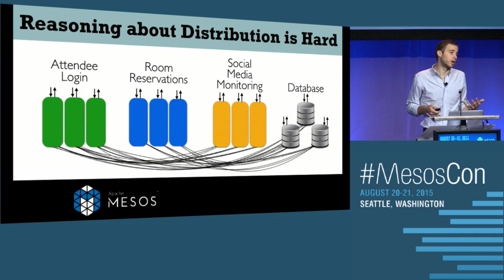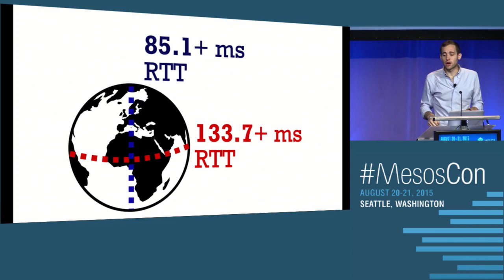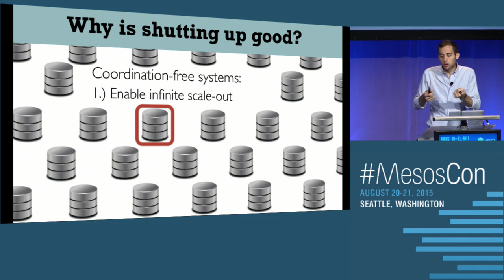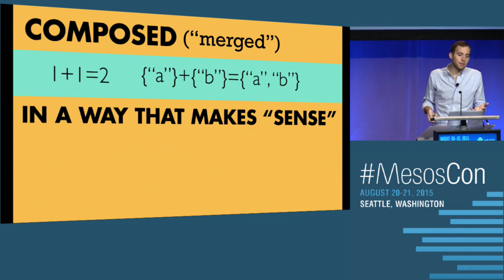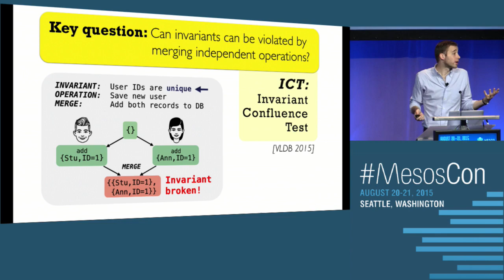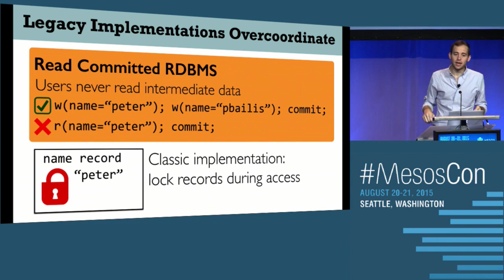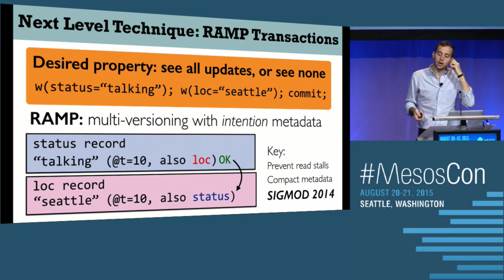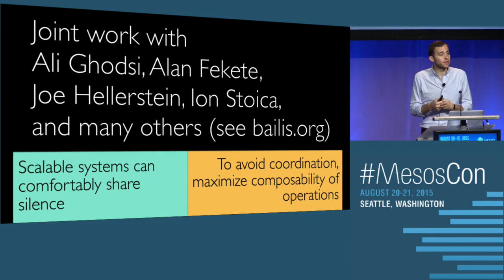Keynote: Silence is Golden: Coordination-Avoiding Systems Design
Peter Bailis